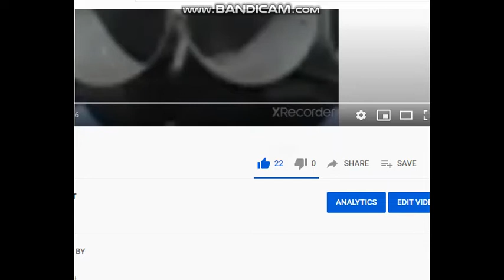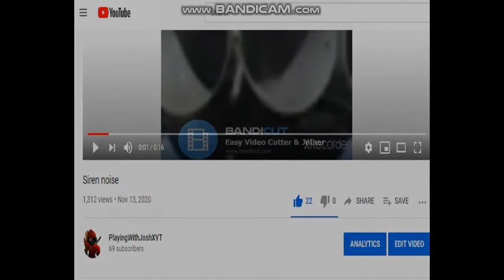I HEARD THIS WHEN I WAS RECORD THE SAME SIREN I HEAR(READ DESC)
xD.This is kinda a clickbait video but I wanted to tell yall something that siren video had 1,390 views and 22 likes Im like WHAT those views on that siren video please subcribe cause i want that subs and more higher so if yall sign in in yt or new to my channel please Subcribe and like and if i do get those subs on that siren views Im going to do bunch of giveaway I will be doing like 10 or 5 albino terror giveaway and more so yeah please subcribe to my channel you can unscribe later if you change your mind but please subcribe to my channel that will be all guys oh yeah as for now i have 70000 dna in dino sim so yeah.